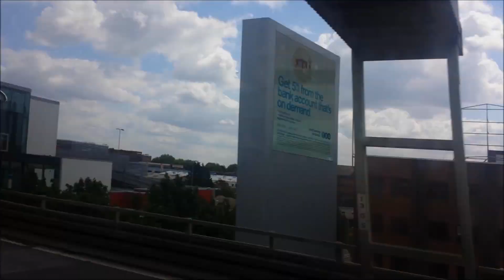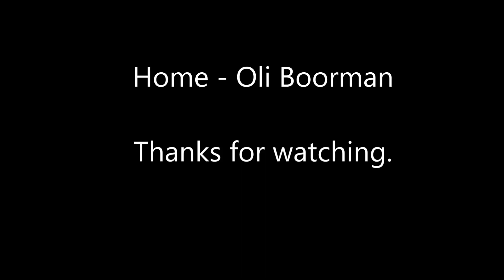Home - Oli Boorman (Original)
My first original single. Thanks to all my friends back home for agreeing to be on camera.